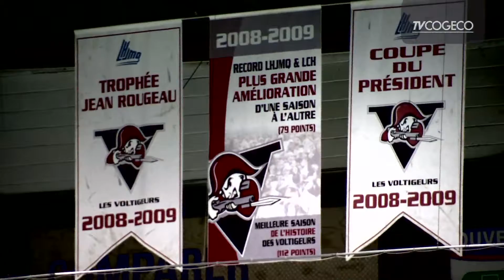100 Volts - Émission 01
Épisode 1 - Intro + Mille après mille